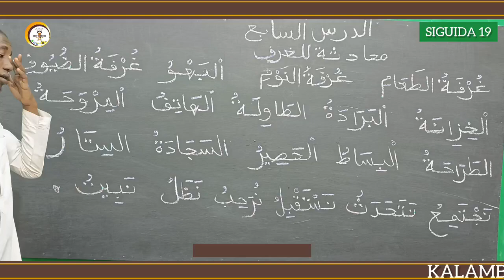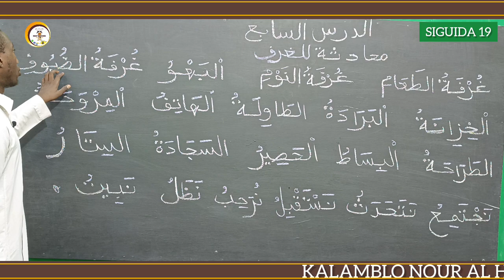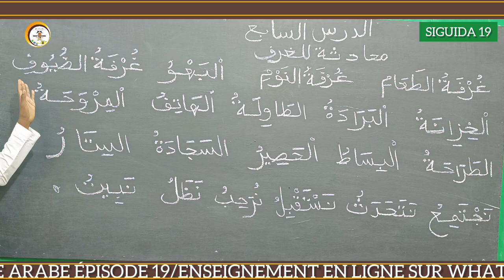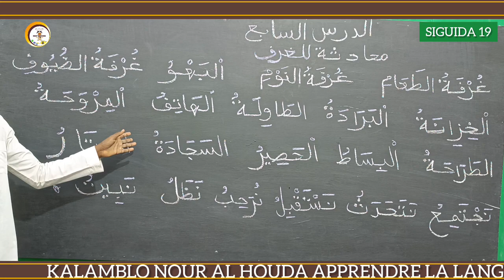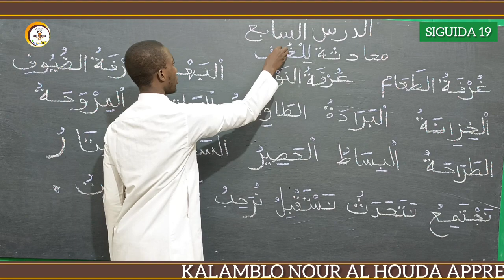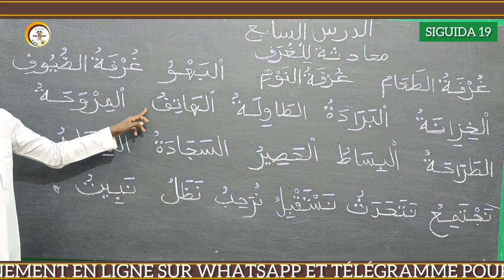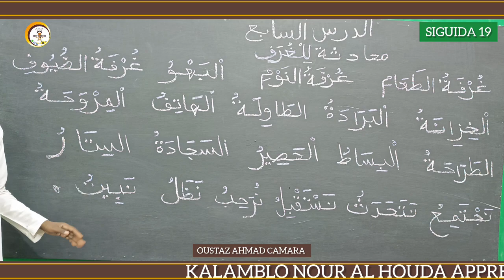19 ÉPISODE APPRENDRE LA LANGUE ARABE PAR OUSTAZ AHMAD CAMARA